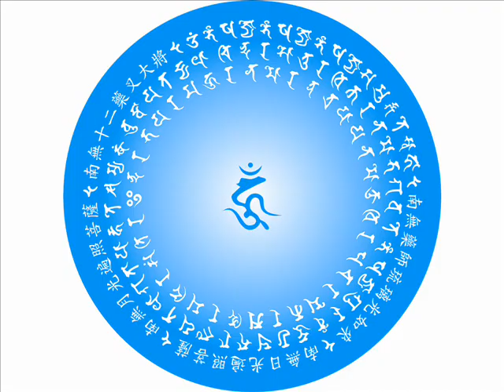藥師灌頂真言21遍。藥師佛梵文咒語 Medicine Buddha Mantra Wiki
藥師灌頂真言21遍。藥師佛梵文咒語 Medicine Buddha Mantra

持誦藥師琉璃光王如來咒語，可以增長我們的財富與健康。

Medicine Buddha Mantra can increase wealth and health.

藥師灌頂真言 :

南無薄伽伐帝。鞞殺社。具嚕薜琉璃。鉢喇婆。喝囉闍也。怛陀揭多耶。
阿羅喝帝。三藐三勃陀耶。怛姪他。
唵。鞞殺逝。鞞殺逝。鞞殺社。三沒揭帝。娑訶。

Namo bhagavate bhaisajya  guru vailurya prabha  rajaya tathagataya
arhate samyaksam buddhaya tadyatha
Om bhaisajye bhaisajye bhaisajya samudgate svaha

( 慧律法師 梵音唸誦 )

牟尼佛法流通網  釋大寬法師  合十